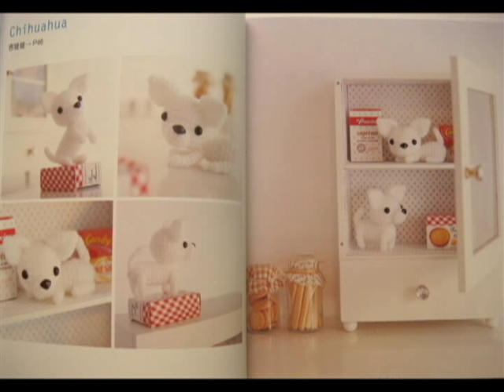Amigurumi Dogs vol 1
13 Amigurumi dogs patterns, Chihuahua, Welsh Corgi, Shiba, cellular phone accessories & more.